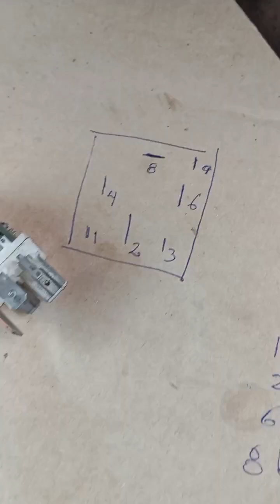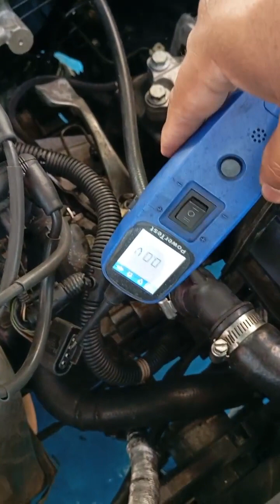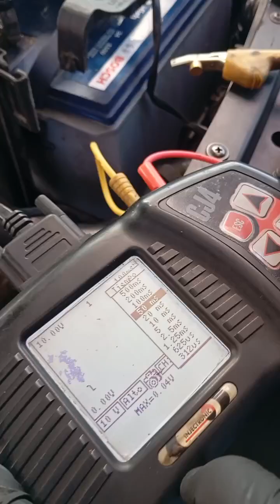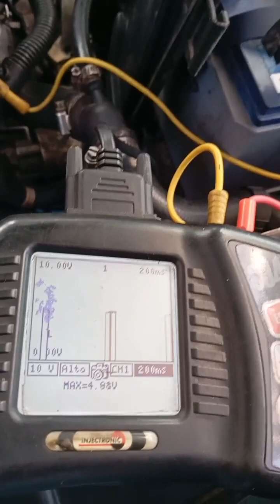motor volkswagen se apaga repentinamente y aveces funciona normalmente